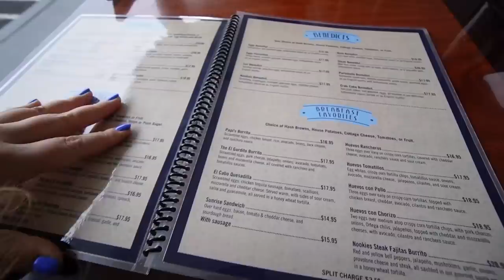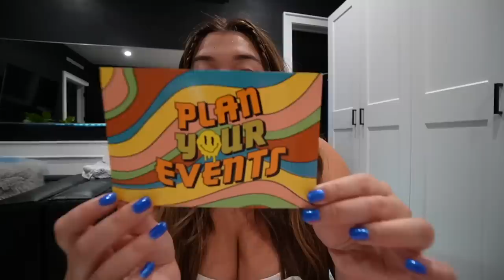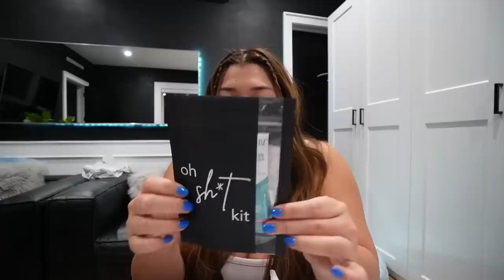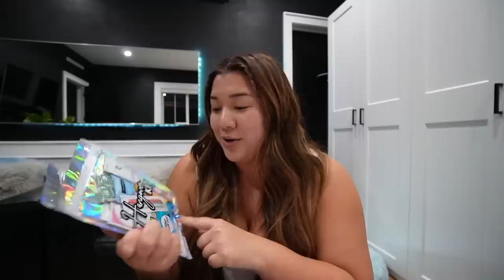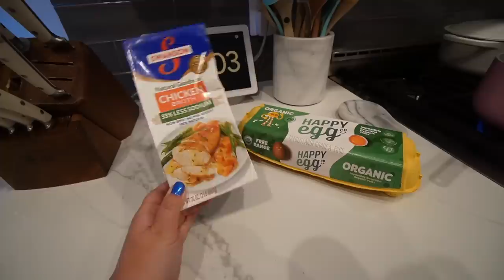LUXURY CHRISTMAS GIFT SHOPPING!! Vlogmas Day 4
SHOP THE UNBOTHERED AND COZY CLUB COLLECTION HERE!!

see rules below for entering today's giveaway: $100 STARBUCKS GIFT CARD!!

COMMENT ON THIS VIDEO:
1.  What is a makeup product you either love or that you've always wanted to try??
2. Your Instagram Handle

**ALL PRIZES WILL BE SHIPPED OUT IN JANUARY 2023**
**GOOD LUCK AND I LOVE YOU GUYS SO MUCH!!**